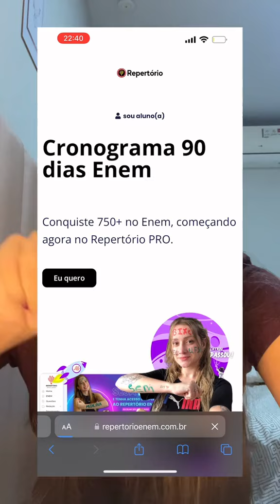🚀 Nosso app está prestes a revolucionar sua rotina de estudos!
Faltam apenas 2 dias para o lançamento!✨

Vídeo: @jessi_ellen